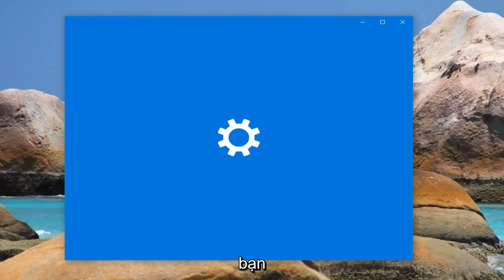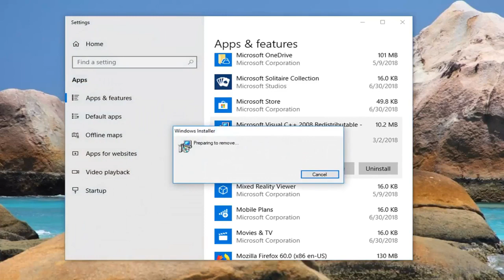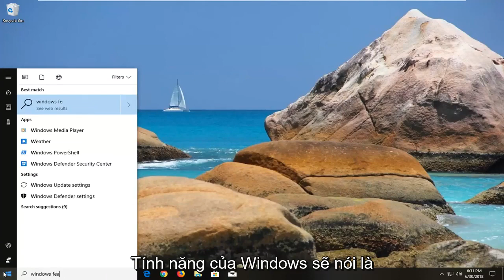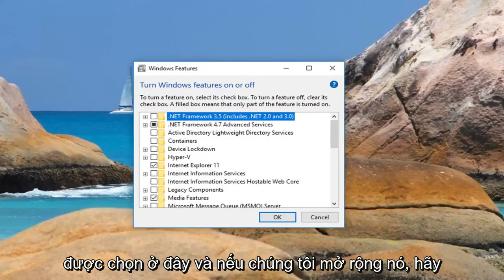Cách sửa lỗi MMC could not create the snap-in hiệu quả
Sửa lỗi MMC không thể tạo lỗi.

Microsoft Management Console (MMC) là một ứng dụng cung cấp giao diện người dùng đồ họa (GUI) và khung lập trình trong đó có thể tạo, lưu và mở bảng điều khiển (bộ sưu tập các công cụ quản trị).

MMC ban đầu được phát hành như một phần của Bộ tài nguyên Windows 98 và được bao gồm trên tất cả các phiên bản sau này. Nó sử dụng Giao diện Nhiều Tài liệu (MDI) trong một môi trường tương tự như Windows Explorer của Microsoft. MMC được coi là nơi chứa các hoạt động thực tế và được gọi là “máy chủ lưu trữ công cụ”. Bản thân nó không cung cấp khả năng quản lý mà là một khuôn khổ trong đó các công cụ quản lý có thể vận hành.

Đôi khi, có thể có khả năng xảy ra tình huống trong đó một số snap-in có thể không hoạt động bình thường. Đặc biệt, nếu cấu hình đăng ký của một snap-in bị hỏng (lưu ý rằng Registry Editor không phải là một snap-in), quá trình khởi tạo snap-in sẽ không thành công. Trong trường hợp này, bạn có thể nhận được thông báo lỗi sau (một thông báo cụ thể trong trường hợp Trình xem sự kiện): MMC không thể tạo phần đính vào. Phần đính vào có thể không được cài đặt đúng cách.